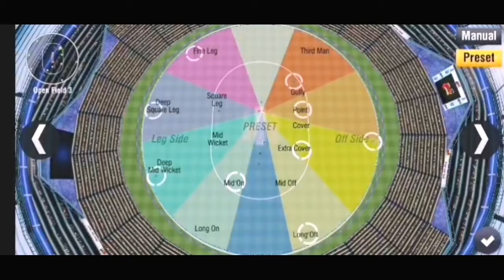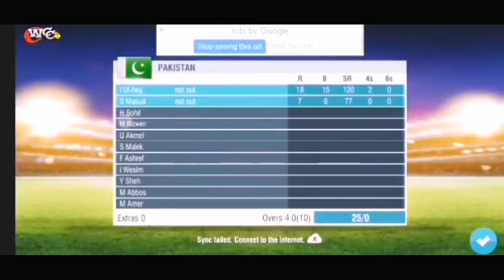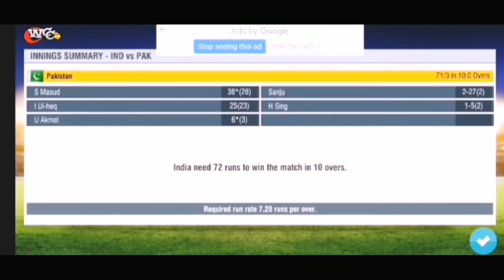India VS Pakistan World Cup Wcc2 Gameplay